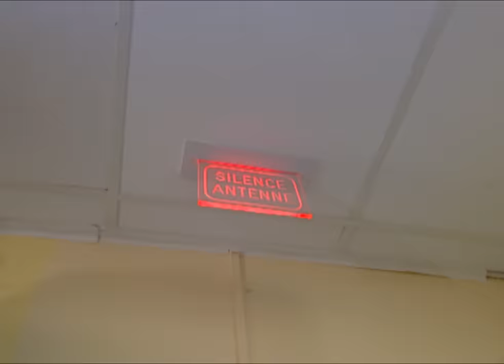Ce philosophe insolite va mettre fin à 10 ans de séparation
Il retourne le cerveau des présentateurs sur leur propre plateau